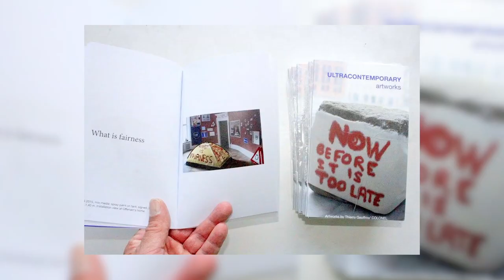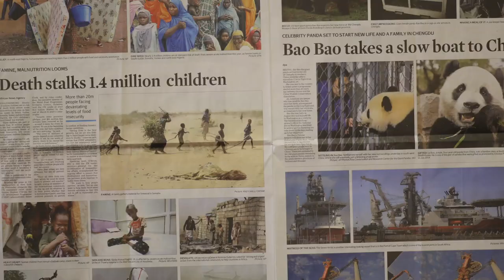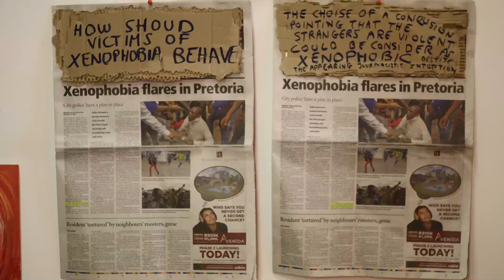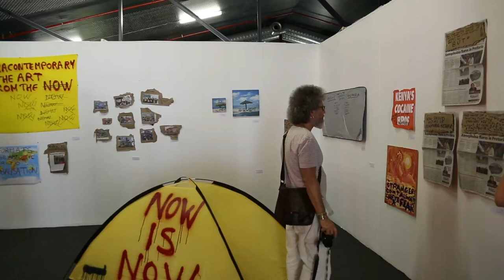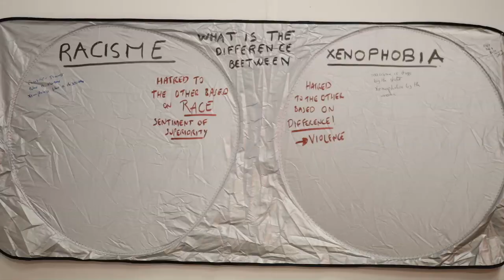ULTRACONTEMPORARY Exhibition explores political art and its function in society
This collection of “emergency” art pieces is based on the fast pace at which our world changes.

Global warming, terror attacks and the rise of the alt-right are just some of the issues affecting our lives. In the art world, these global crises are the subject matter that artists draw from to make work that is representative of our daily struggles. But how close can an artist really come to responding to an emergency as it happens? The ULTRACONTEMPORARY Exhibition is driven by this question.

Founded by Thierry Geoffroy and curated by Tijana Miskovic, this collection of “emergency” art pieces is based on the fast pace at which our world changes.

“In this space, we show art that is done every day. Every day there is a new exhibition,” says Geoffroy, speaking from his exhibition space at Art Africa Fair, held in Cape Town three months ago.

This was the second time Geoffroy exhibited this format in South Africa. Back in June 2016, he hosted local and international artists in Johannesburg’s Museum of African Design (MOAD).

Like at the MOAD, Geoffroy’s exhibition at the Art Africa Fair was never more than 24 hours old. Artists would come in at 2pm to change the work as a metaphor for how quickly the circumstances of the problems that they were responding to would change in the real world. These societal problems vary from environmental concerns to xenophobia.

“This is about political art and what its function is in society,” he says. “It’s better to show them while they happen so that we can compete with other perceptions and information.”

Miskovic explains that the artworks are inspired by the artist’s interpretation of the day’s news, conversations with people and general observation. Geoffroy adds, “The now, you can define it, but it’s impossible to grab it because every time you want to grab the now, there’s a new now”.

Described as a “Now is Now” movement, ULTRACONTEMPORARY has taken place in 10 countries so far. As more and more artists participate in this format, Miskovic hopes that the movement will change people’s perceptions about the urgency of these global issues.

“The work in this project is a way of contributing to the creation of a platform for art that can be expressed in an ultracontemporary way which means the artists would have a chance to express their worries and observations about society,” says Miskovic.